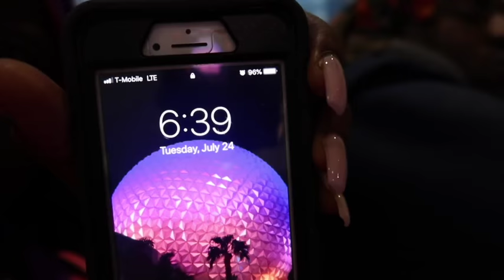MIAMI OUR FIRST VLOG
hope you enjoy coming along with us' to share this special day with me and baby. its our first vlog don't be shy to share your opinion lol